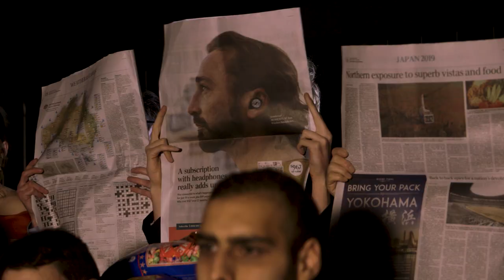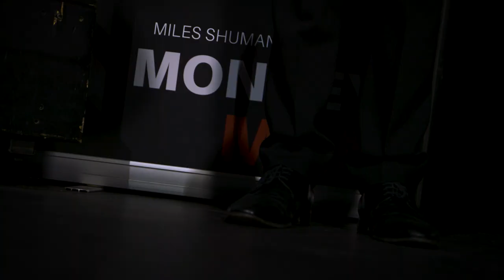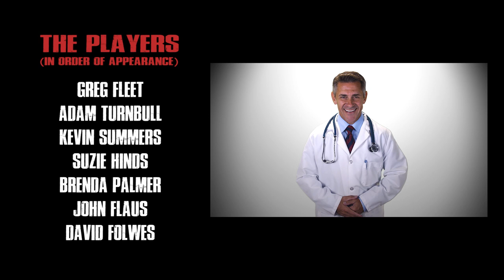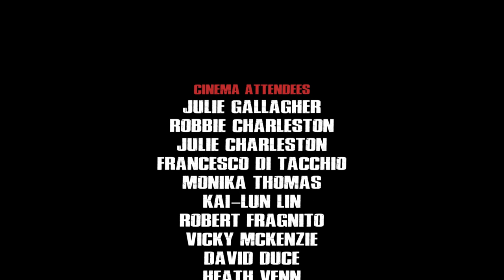"At The Devil's Ball" | Monkey Man Ep #6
The final episode of Monkey Man: At The Devil's Ball

In which all obstacles are overcome and everything turns out just fine and dandy.

Slide into our DMs.

WRITTEN & DIRECTED BY:
Joe Eidelson

PRODUCED BY:
Tim Shaw, Spencer Hurley, Joe Eidelson

DIRECTOR OF PHOTOGRAPHY:
Tim Shaw

Candice Nelson, Lin Kerr

SOUND RECORDING & DESIGN BY:
Tyrone Zollo, Hamish McKoy

ORIGINAL MUSIC BY:
Dimitrios Sotirakis

MAKE UP BY:
Ravyn Addamo, Briar Rose

FIRST ASSISTANT DIRECTORS:
Spencer Hurley, Sam Eidelson, Ashritha Govind, Will Wardell, Dimitrios Sotirakis, Caroline Voina

ASSISTANT CAMERA:
Mischa Wang, Nicoletta Centofanti, David Bonacci, Josh Lee, Maurice Vy

GAFFER:
Francis Healy Wood

MONKEY MAN WAS MADE POSSIBLE BY:
Kathleen De Boer Sotirakis, Sotirios Sotirakis, Adrian Hunter, Noah & Eileen Borenstein, Cassidy Poling, Lachlan Foletta, Amanda Palmer, Meyer Eidelson, Sarah Palmer, Thon Vaultron, Benji Groenewegen, Adam